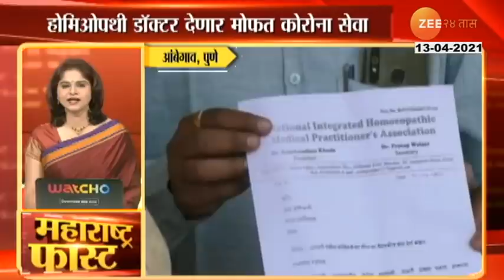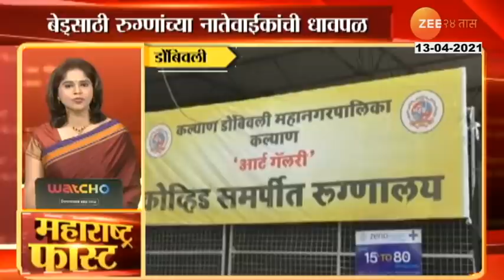महाराष्ट्र फास्ट | Maharashtra Fast | १३ एप्रिल २०२१